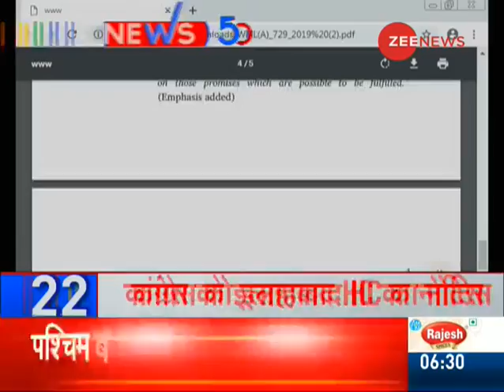News 50: Watch top 50 news of the day, April 20, 2019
This segment of Zee News brings to you top 50 news of the day. Watch this clip to know more.